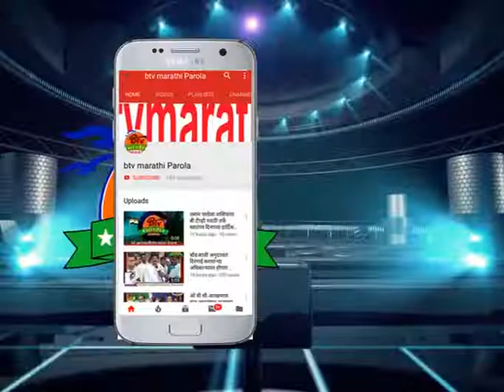पारोळा : शिक्षक संघटना तर्फे शिव जयंती निमित्त रक्तदान शिबीर